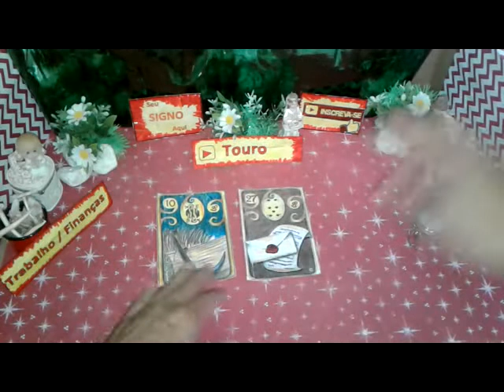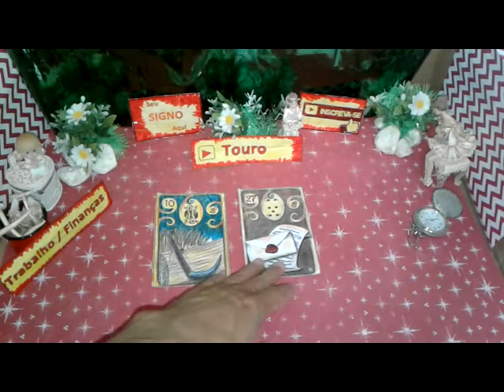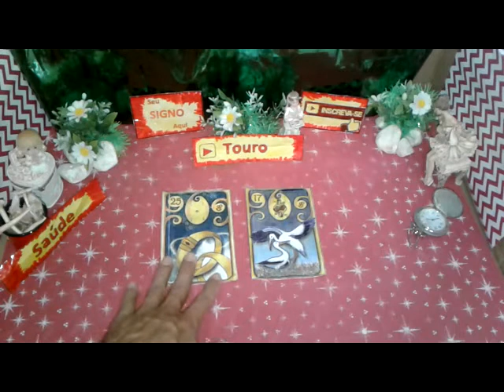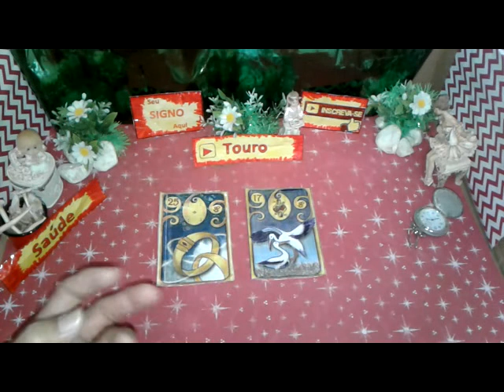Touro Agosto 2019 Amor Trabalho Saúde Vídeo1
Seu Horóscopo TOURO  Agosto 2019 Boa Esperança  Saúde e Amor para Você
TOURO  Agosto 2019 Previsão Parte1  de 1 a 15